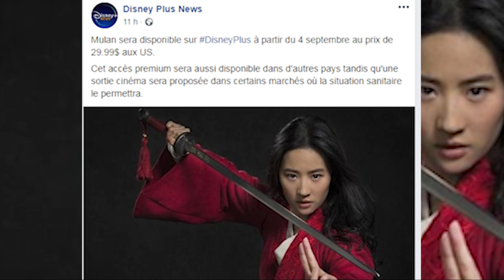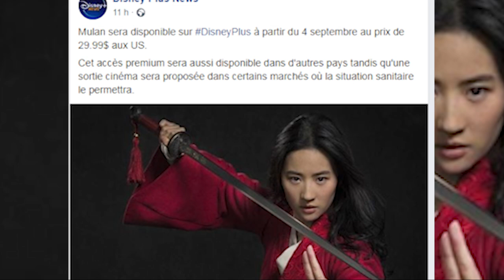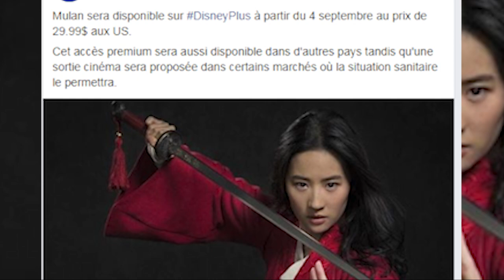MULAN - JAMAIS AU CINÉMA ! ? Vos Avis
Réseau sociaux :
Pour nous soutenir :
Nous contactez :
►Skype : LesSuccesseurs
Remerciement :
/!\ IMPORTANT /!\